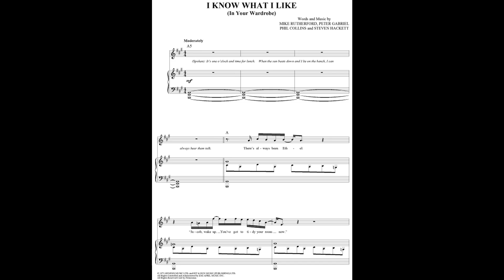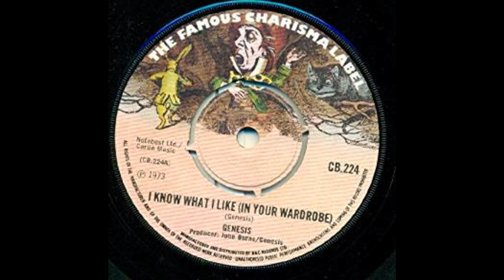I Know What I Like In Your Wardrobe by Genesis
"I Know What I Like (In Your Wardrobe)" was the first charting single by the rock band Genesis. It was drawn from their 1973 album Selling England by the Pound. The single was released in the UK in February 1974, and became a minor hit in April 1974, when it reached number 21 in the UK Singles Chart.